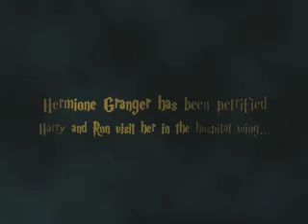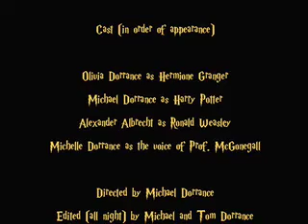Michael's Harry Potter Project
Potter Project 6th Grade